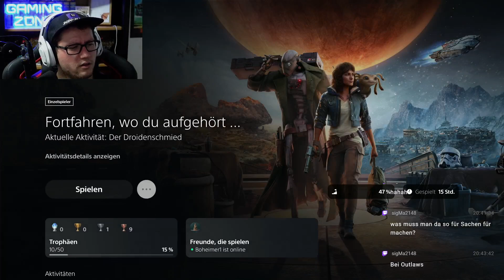STAR WARS OUTLAWS #035 - DAS SCHWERGEWICHT °